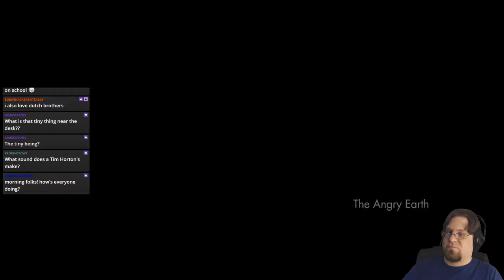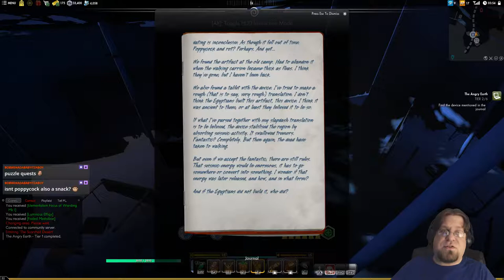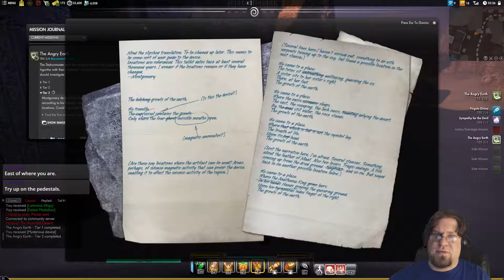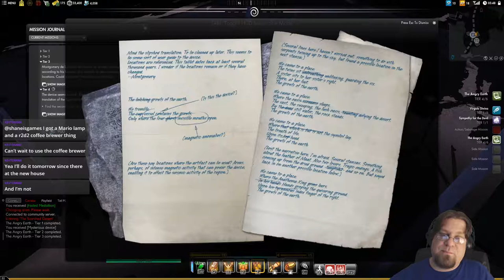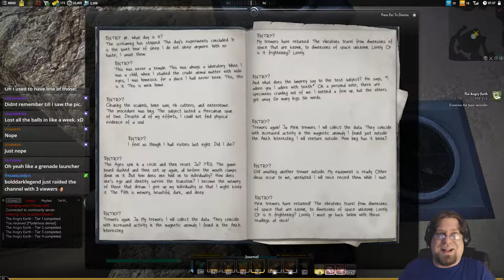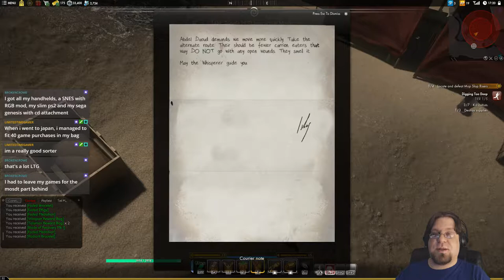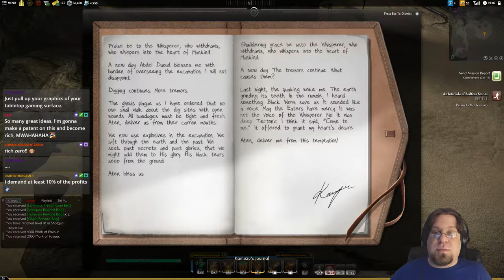Secret World Legends part 19 - Handbasket? Let's hit hell in a Rolls Royce!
Finishing sidequests in the City of the Sun God!